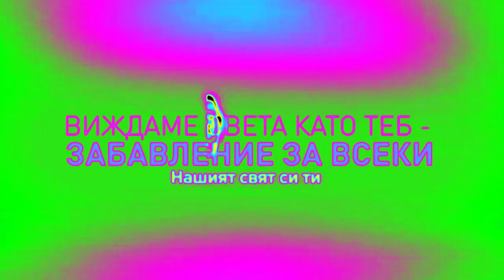Globul Logo (2012) Effects | Inspired By OTV Publicitate 2012 - 2013 Effects